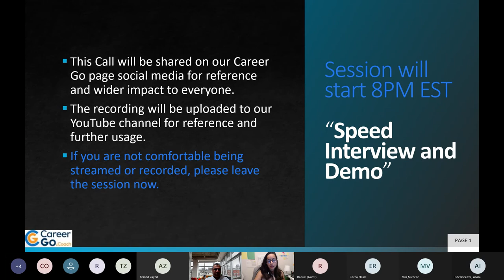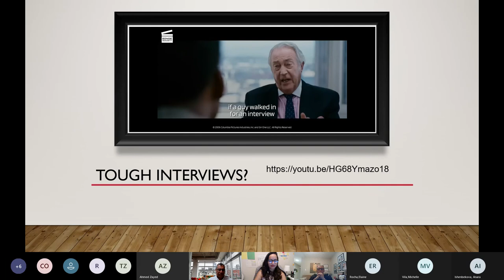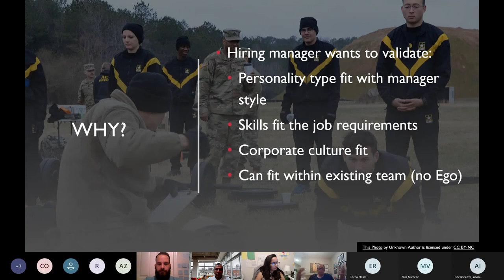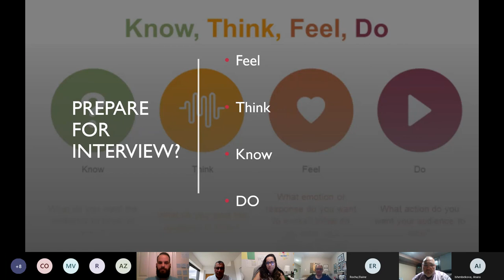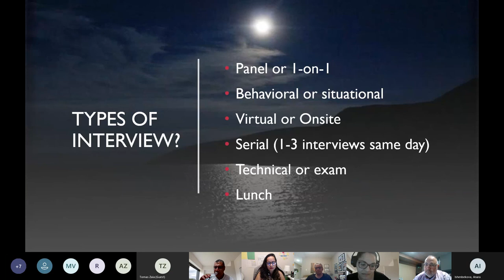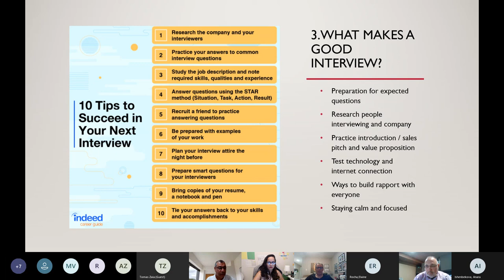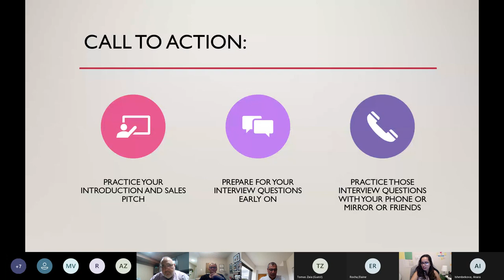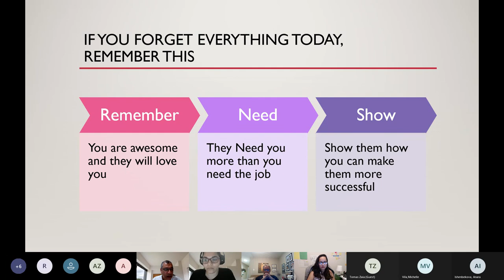Speed Interview scenarios | Ahmed Zayed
Career Go | Speed Interview | Ahmed Zayed

Practice Interview Scenarios

Objective:

- Interview tips for success and best way to prepare for an interview.
- Interactive and will ask you to answer some of the questions that mostly come in all interviews, this will help you reduce stress and increase confidence when you are in a real interview.

Speaker: Ahmed Zayed

Ahmed is a lifelong learner, servant leader, passionate to serve others and create an impact. Ahmed is a professional Business/ Portfolio/ Program/ Project Manager of 10+ years worked in more than 14 countries and worked with high tech and telecom companies Microsoft, Cisco, Nokia, and Motorola.
He delivered 100+ projects for Cloud migrations, business transformation, security, Datacenter build, Full turnkey, Pilot, Trials with budgets varying from $100K to $250M, and Led teams of size from 2 – 200 in a matrix organization.
Ahmed is a Canadian Citizen and immigrant to Canada who faced a lot of challenges to return back to the market after moving to Canada.
He took those challenges positively and created a methodology to short circuit the journey of career landing using 4Ms (to be shared during the session).
Ahmed mentored/ coached more than 100 job seekers with a success rate of 90% to land jobs in 3-6 month, the 10% lost was mainly due to not actioning the homework, lots to be shared.

1) Participate in our online meetings!
Ask questions, comment, and engage with our community.

2) Our goal is to bring speakers, share experiences and show you tools to help you reach your full potential.